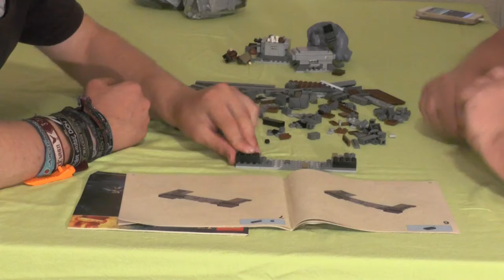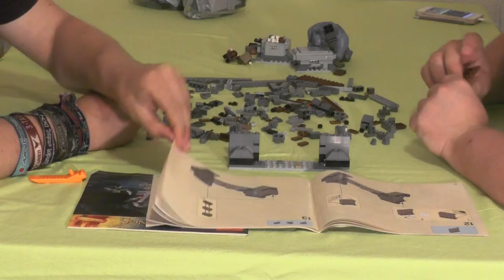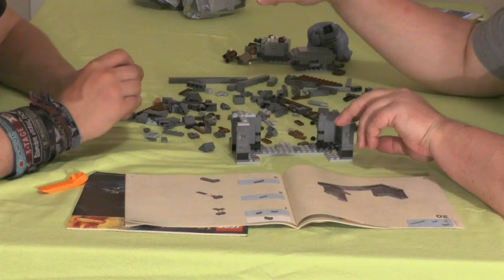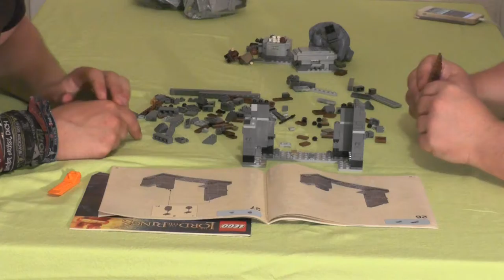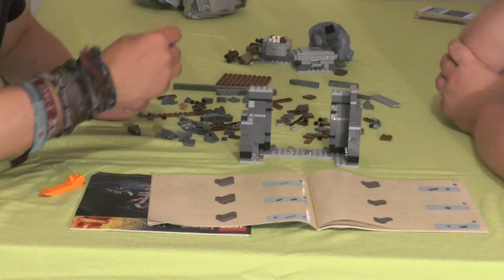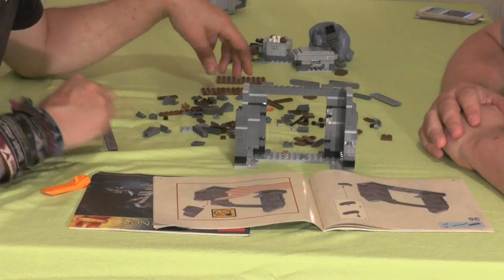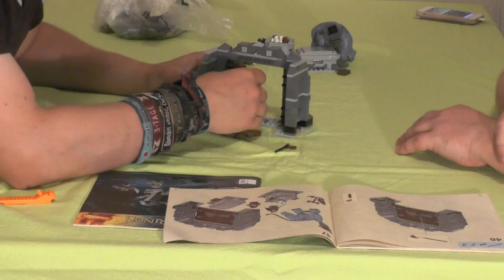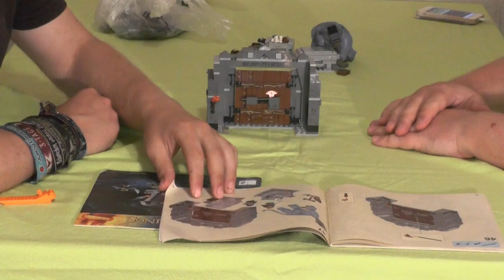Lets build together "Herr der Ringe™ - Die Minen von Moria" #2 (german / realtime)